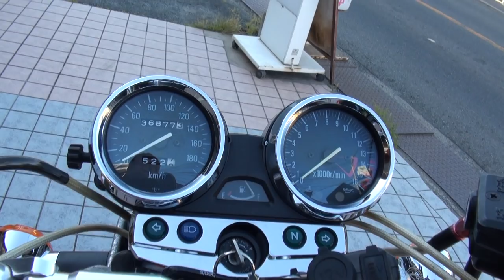モリワキ・モナカ管の音を聴け 2008 カワサキ・ゼファーχファイナルエディション MORIWAKIモナカフルチタン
モリワキ・モナカ管の音を聴け　 2008 カワサキ・ゼファーχファイナルエディション　MORIWAKIモナカフルチタン　2008 Kawasaki ZEPHYR400Kai Final Edition　ZR400　2008 Kawasaki ZEPHYRχ Final Edition　ZR400G8F　G8FA　400Super Four　カワサキ・ゼファー400　2016 kawasaki Ninja250 ABS Special Edition　2016 kawasaki Ninja250SE